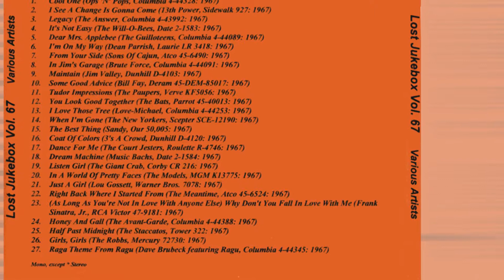The Paupers - It's Your Mind 1967 ((StErEo))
From the Album The Paupers ‎– Magic People
Label: Verve Forecast ‎– FTS-3026